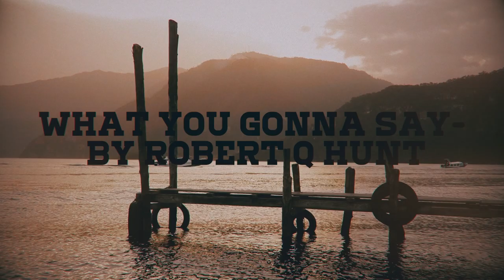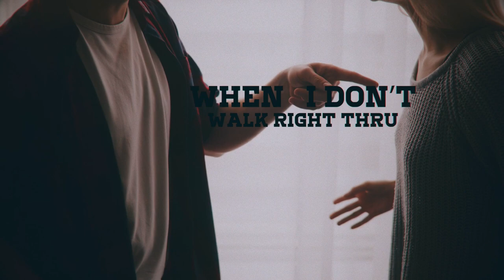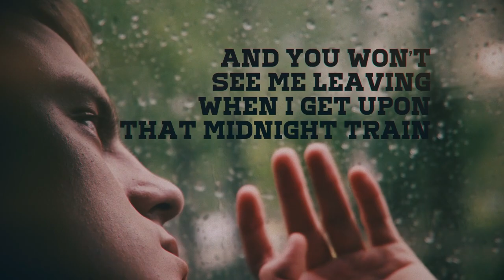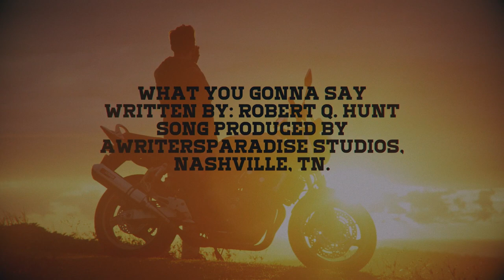What You Gonna Say by Robert Q. Hunt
Sometimes there's nothing left to do but leave.